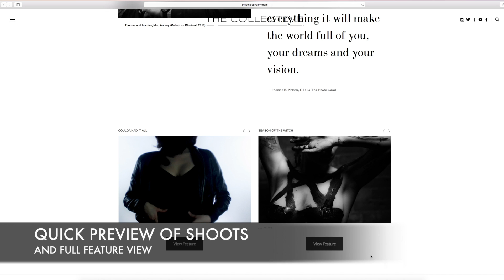Website Promo 1